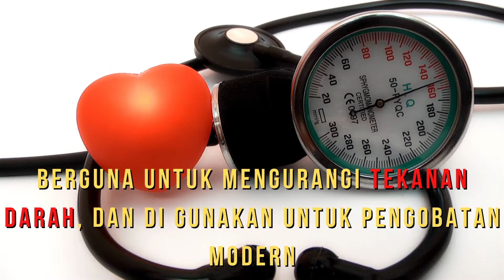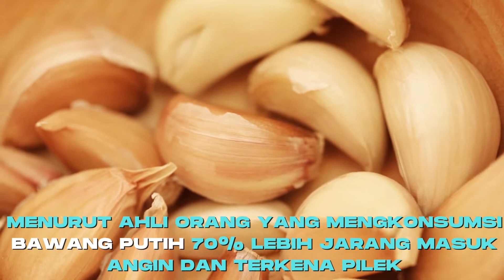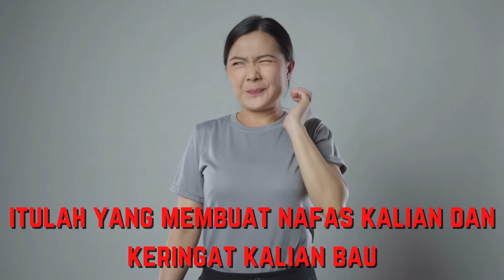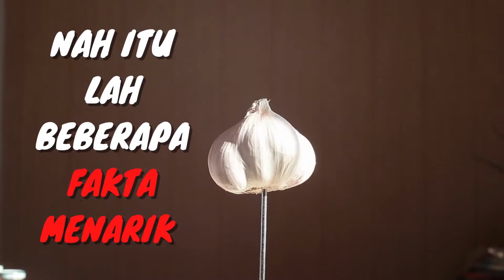FAKTA MENARIK BAWANG PUTIH , SI KECIL AJAIB PENUH MANFAAT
Siapa yang memasak gk pakai bawang putih? pasti akan hambar rasanya,
tapi kalian tau gak??? manfaat dan sejarah bawang putih ini apa?
ayo kita sama-sama belajar secara singkat, fakta-fakta menarik, informasi unik dan berita penting yang akan kita bahas sekarang

semoga informasi menarik ini dan fakta unik ini bermanfaat untuk kalian